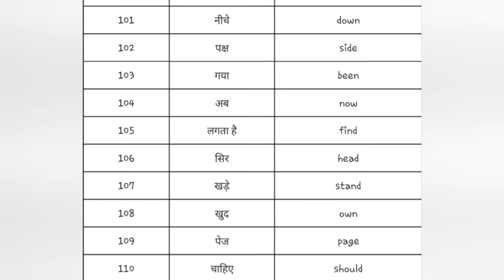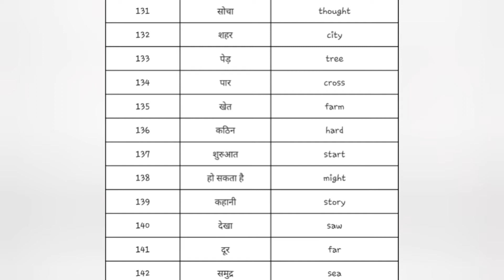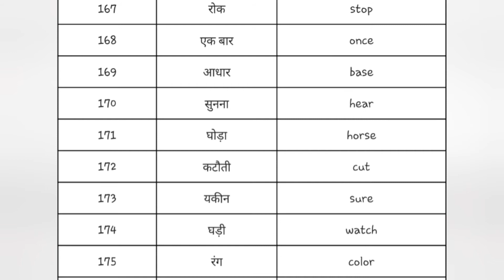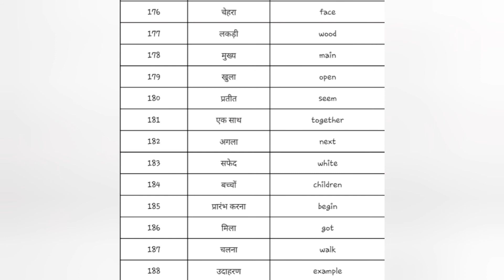100 Vocabularies PART-2